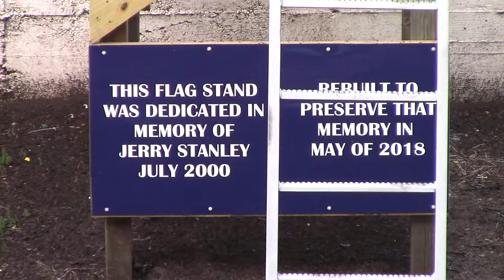BCS Modlite A Main 5/28/18